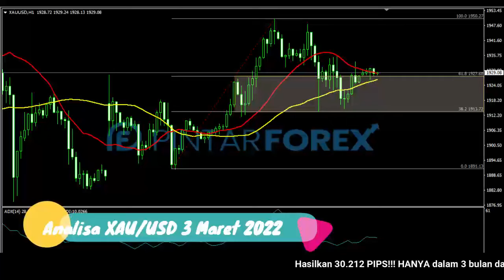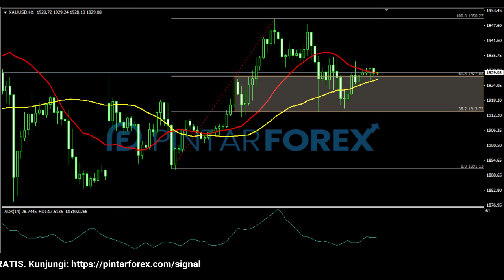🔴 LIVE: Analisa Forex Hari Ini 3 Maret 2022 Emas Bullish; Hati-Hati Ada Potensi Terkoreksi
"Analisa Forex Hari Ini 3 Maret 2022 Emas Bullish; Hati-Hati Ada Potensi Terkoreksi